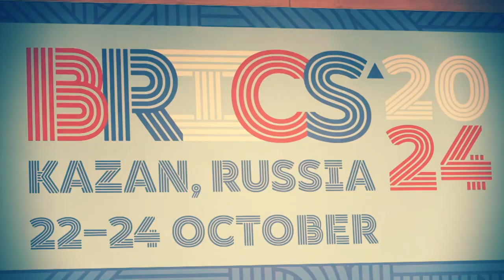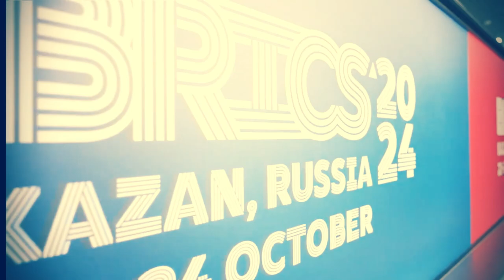Key Outcomes of BRICS 2024 Summit in Kazan: Members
About Video:
This video breaks down the key takeaways from the highly anticipated BRICS Summit held in Kazan, Russia in 2024. The BRICS (Brazil, Russia, India, China, South Africa) summit is an annual event where these emerging powers come together to discuss economic, political, and social cooperation, aiming to shape the future of global governance.

1. **BRICS Expansion**: The group has expanded with the addition of new countries. We’ll discuss how this will impact the global economy and the geopolitical landscape.

2. **De-Dollarization Efforts**: One of the biggest themes at the summit was the move towards reducing reliance on the US dollar in global trade. Learn how BRICS plans to promote the use of local currencies for international trade and the implications for global financial markets.

3. **New Development Bank Initiatives**: The BRICS New Development Bank (NDB) introduced new funding strategies, focusing on sustainable development, infrastructure, and climate resilience in member countries.

4. **Geopolitical Shifts**: We explore how the growing BRICS influence is reshaping the balance of power on the global stage, particularly as Western powers contend with economic and political changes.

5. **Energy Security and Cooperation**: As energy transitions continue, BRICS nations discussed collaboration on energy projects, particularly in renewable energy and shared infrastructure.

6. **Russia's Role Amidst Sanctions**: With Russia hosting the summit, we delve into how Moscow is leveraging BRICS partnerships to mitigate the effects of Western sanctions and forge new economic alliances.

7. **Future Roadmap**: Finally, we look at the future goals and priorities set by BRICS, including digital transformation, economic cooperation, and climate action.

If you want to stay updated on how BRICS is transforming the global order, this is the video for you!

Your Query:
BRICS Expansion
Global South Influence
Geopolitical Shifts
New Development Bank
Trade Cooperation
De-dollarization
Energy Security
Green Economy Initiatives
Digital Transformation
Sustainable Development
BRICS Currency Proposal
Multilateral Diplomacy
Economic Integration
South-South Cooperation
Global Economic Reforms

0:00 Intro
0:10 Briefing the Video
2:00 Explain Topics

The BuzzVibe Media Channel is India's most respected and diversified media conglomerate. 📢देश का नंबर 1 Bodo News और हिन्दी न्यूज़ चैनल BuzzVibe Media से  जुड़ें और पाएँ Breaking News, देश-दुनिया, इंटरटेनमेंट और स्पोर्ट्स जगत से जुड़ी ख़बरें.

Viral Trends,
Pop Culture News,
Entertainment Buzz,
Trending Videos,
Social Media Highlights,
Celebrity News,
Breaking News Updates,
Internet Sensations,
BuzzVibe Exclusives,
Viral Challenges,
Influencer Gossip,
Media Trends,
buzzvibe media,
buzz reel,
buzz creation,